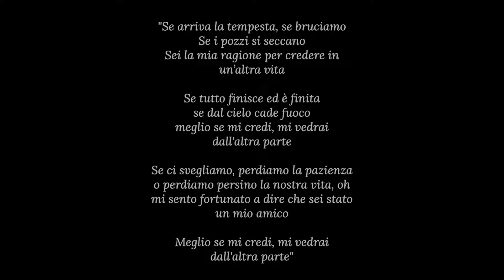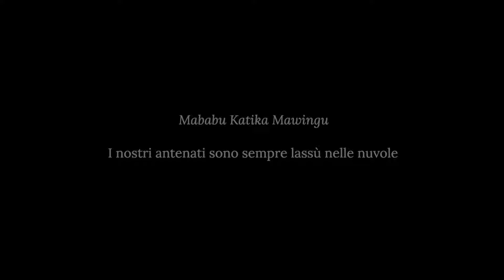𝐎𝐓𝐇𝐄𝐑𝐒𝐈𝐃𝐄 🏛️ (Giovanna Mazzon ft. Massimo Lambertini) Beyoncé Cover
𝐎𝐓𝐇𝐄𝐑𝐒𝐈𝐃𝐄
Giovanna Mazzon e Massimo Lambertini

Vuoi conoscere meglio il Metodo VocalEssence®️ ?